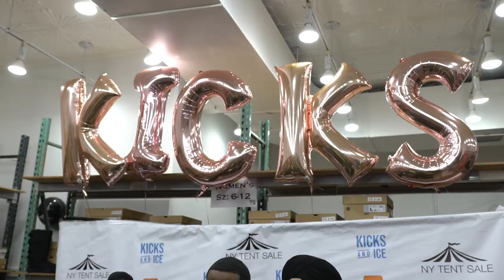Grand Opening recap